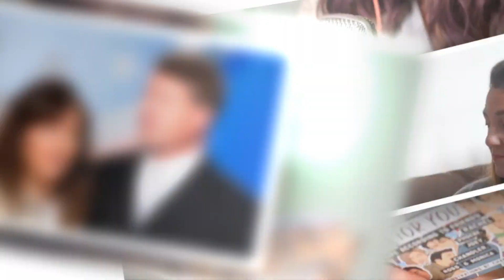Jim Bob And Michelle'S Ex-Pal Bobye Files Restraining Order Against Husband Jim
JIM Bob and Michelle Duggar's ex-best friend Bobye Holt has requested a restraining order against her husband, Jim, after they appeared on a docuseries together.

Bobye and Jim starred on Amazon Prime's Shiny Happy People: Duggar Family Secrets, as the docuseries exposed the famous family's belief in the controversial organization The Institute of Basic Life Principles.

The U.S. Sun can exclusively reveal Bobye requested an order of protection against the husband of her 11 children on April 2"""